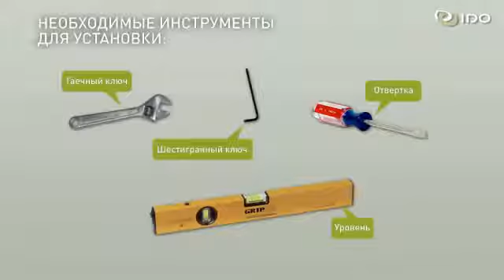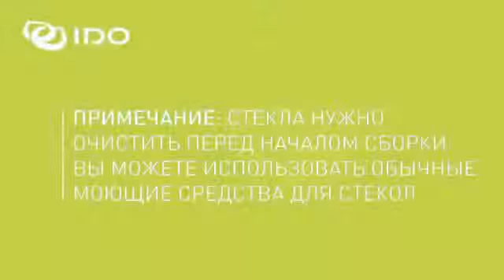Установка душевой кабины IDO Showerama 8 5